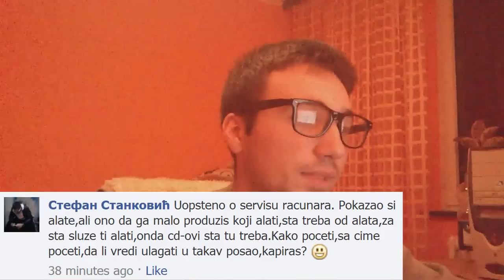Odgovori na neka pitanja